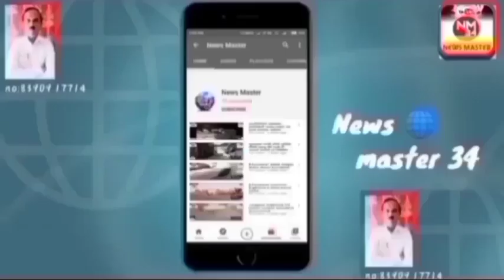Bhusawal SDM office office mein jila adhikari patrakaar Parishad ki meeting